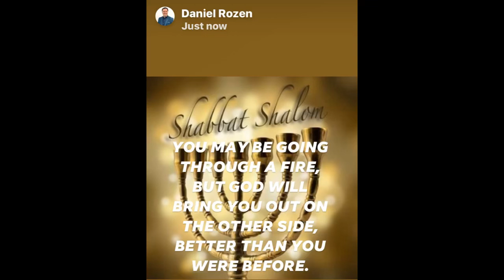BY PASTOR DANIEL ROZEN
I pray every spirit creating strife, division and wounding within your relationship be exposed and overturned in the name of Yeshua Messiah Jesus Christ!
I declare your love will be renewed and restored! God will give you testimony after testimony for your household...